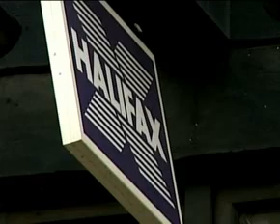Authorities effort to tamper recession,by FinancialMirror.tv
Profits evaporated at leading banks on Monday and authorities worldwide pressed on with efforts to temper a recession that policymakers said had become reality for much of the globe.

European Commission Societe Generale Commerzbank HBOS Lloyds Interbank lending rates European Central Bank on Monday Almunia Economic growth workforce unemployment Britain's Prime Minister Gordon Brown Barack Obama John McCain IMF OPEC oil Saudi Arabia Ryanair airline Irish O'Leary